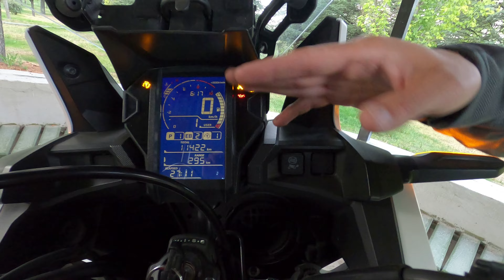Vahşi Doğanın Efendisi: Honda Africa Twin Adventure Sports 2019 İncelemesi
Vahşi Doğanın Efendisi: Honda Africa Twin Adventure Sports İncelemesi
Bu videoda sizlere Honda Africa Twin Adventure Sports'un muhteşem dünyasını keşfetme fırsatı sunuyoruz. Bu eşsiz motosikleti yakından inceleyerek, teknik özelliklerini, performansını, tasarımını ve sürüş deneyimini detaylı bir şekilde ele alıyoruz. Ayrıca, macera sporlarına tutkusu olan herkes için bu motosikletin neden bir vazgeçilmez olduğunu keşfetmek için videomuzu izleyin. Africa Twin Adventure Sports, sizi vahşi doğaya taşıyan bir maceranın kapılarını aralıyor.